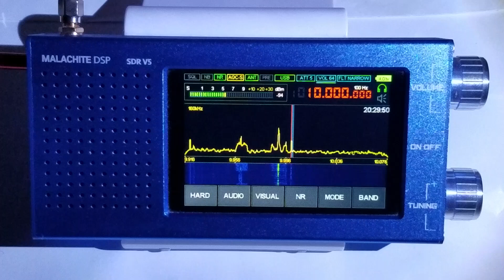SW BPM 10000 kHz 27.08.24 17:28 UTC China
ID in Morse code at 1:01.
Indoor reception during power outage.

Transmitter site: Pucheng (10 kW)
Approximate distance: 6715 km

Receiver: Deepelec Malachite DSP V5
Antenna: 5 m wire
Location: Lutsk, Ukraine